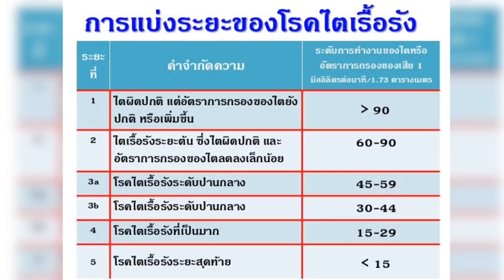3 ข้อควรรู้ ผู้ป่วย โรคไต ระยะ 3 ค่าไต gfr 30-59% ชะลอ ค่าไต ดีขึ้นได้ ห่างไกลการฟอกไต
ติดตามความรู้สุขภาพได้ที่ Line : @gelsociety
ผู้เชี่ยวชาญสารอาหารรูปแบบเจล คุณริน รินรณัชย์

เมนูอาหาร ผู้ป่วยโรคไต โรคไต กินอะไรได้ มีมากมาย
แค่เรียนรู้ ค่าเลือด ปรับการทานตามค่าเลือด

ค่าไตเพิ่มได้ อย่าเพิ่งท้อถอย อาหารส่วนสำคัญ
นำเข้าปริมาณพอเหมาะและถูกต้อง ไตดี อายุยืน